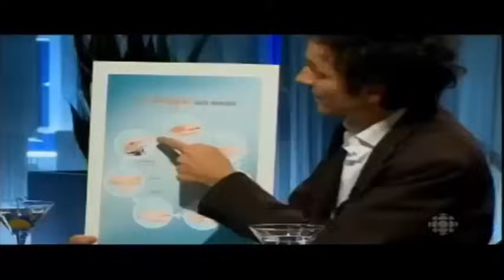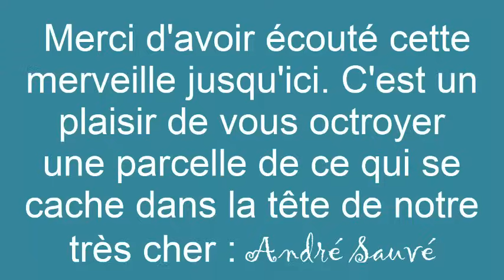André Sauvé a toute sa tête! L' Intégrale (3600 secondes d'extase)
Voici une compilation des meilleurs moments accompagné par Marc Labrèche, André Sauvé nous livre une panoplie de sujets qu'il décortique avec brio, tout cela avec un brin d'humeur évidemment.

On se question sur la nature de certains, mots, concepts ou philosophies. André en parle et il est capable de garder toute sa tête avec tout cela.

Voici les thèmes qu'il décortique avec leur "time-stamps" :

Les Trous -  0:20 - 5:47
Le Corps Humain - 5:47 - 11:37
Les Émotions - 11:37 - 18:40
Les Sons - 18:40 - 25:32
La téléphonie sans fil - 25:32 - 30:05
Le Stress - 30:05 - 36:05
La Psychologie Féline - 36:05 - 41:17
Le Scrapbooking - 41:17 - 45:37
Propreté - 45:37 - 51:48
La Marche - 51:48 - 57:23
Maison - 57:23 - 01:03:07
Les Interrogations - 01:03:07 - 01:09:46
Le concept des fins  - 01:09:46 - 01:15:36
DERNIÈRE CHRONIQUE - 01:15:36 - FIN